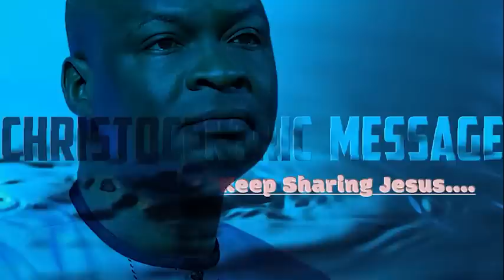[FULL SERMON] THE ZOE LIFE OF GOD - APOSTLE JOSHUA SELMAN 2022